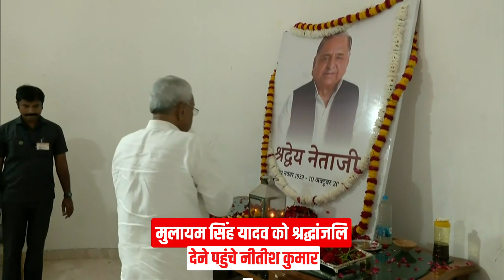Saifai पहुंचे Nitish Kumar..Mulayam Singh Yadav को दी श्रद्धांजलि, Akhilesh Yadav को दी हिम्मत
Mulayam Singh Yadav Demise: सैफई पहुंचे नीतीश कुमार ने मुलायम सिंह यादव की तस्वीर पर माल्यार्पण किया. उन्हें हाथ जोड़कर नमन किया। इसके बाद उन्होंने अखिलेश यादव से गले मिलकर उन्हें ढांढस बंधाया। अखिलेश के साथ ही रामगोपाल और शिवपाल भी मौजूद रहे। नीतीश ने जमीन पर साथ बैठकर नेताजी के साथ पुरानी यादों को साझा किया.